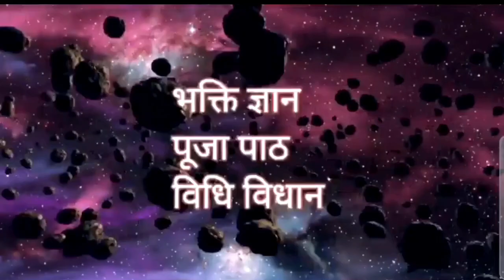pradosh vrat kab hai ! प्रदोष व्रत कब है!October 2024 me pradosh vrat kab hai, आश्विन शुक्ल पक्ष में